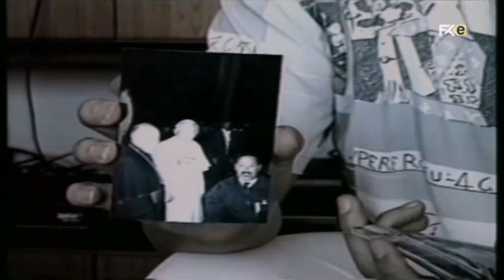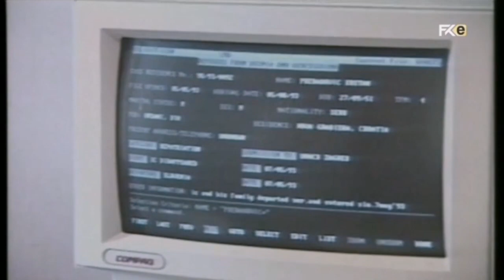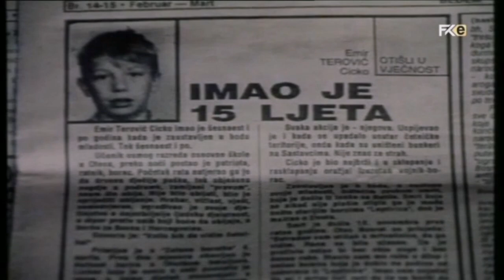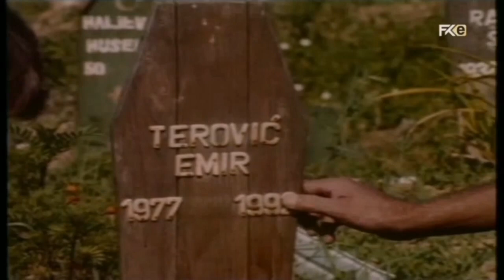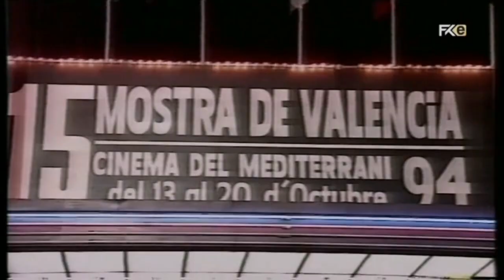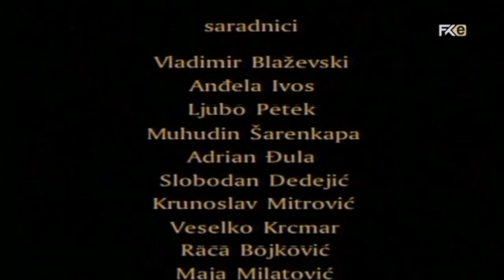Četvrti dio mozga - dokumentarni film (Sarajevo, 1995.)